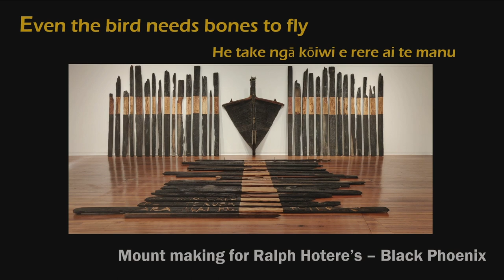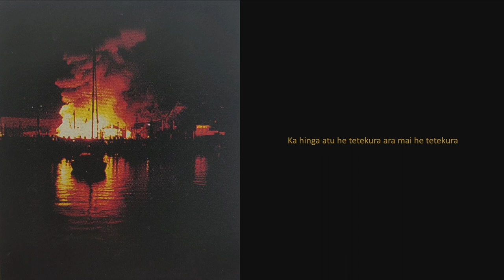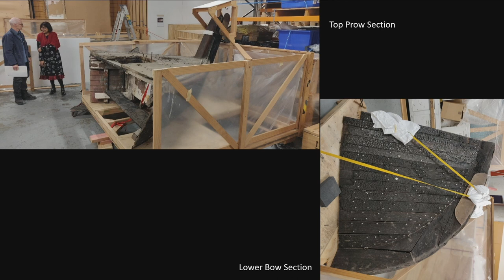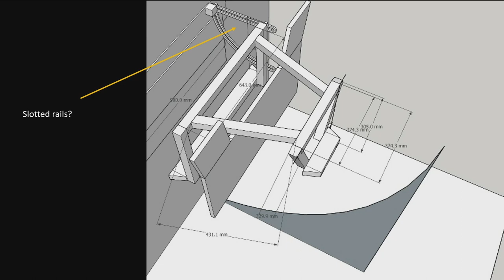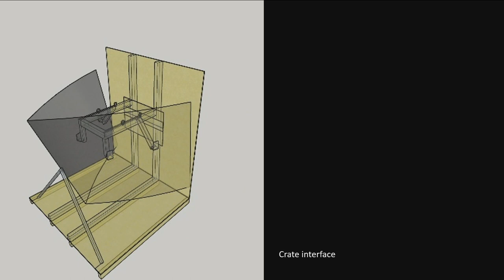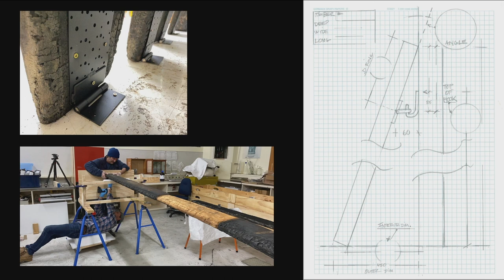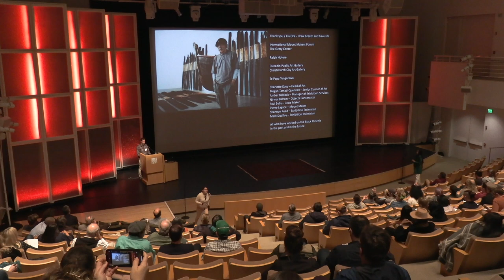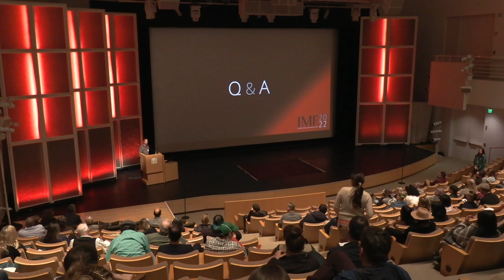IMF 2022 Presentation D2 10 ‘He take ngā kōiwi e rere ai te manu’ - Even the bird needs bones to fly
Together mount maker Callum Strong and crate maker Paul Solly designed and fabricated an integrated mount/crate for storage, transit, installation and display with advice and assistance from preparator Pierre Lagace and conservator Nirmala Balram.

The remains of a large wooden fishing boat appear to burst through a gallery wall, it’s surface completely charred from the fire it was salvaged from in 1984 by the New Zealand artist Ralph Hotere (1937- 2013) of indigenous Māori descent.